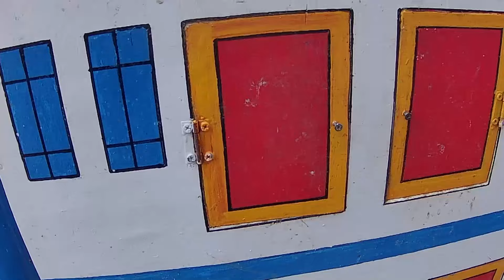Colorful surprise eggs lobster snake cichlid betta fish turtle butterfly fish goby fish